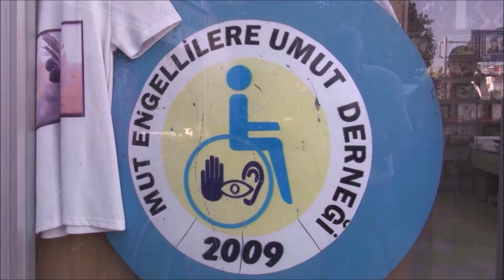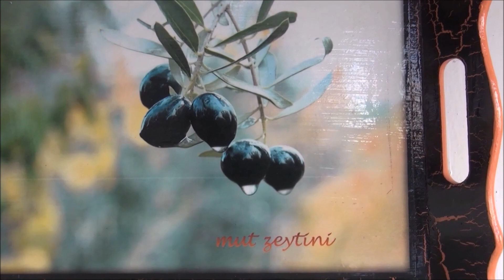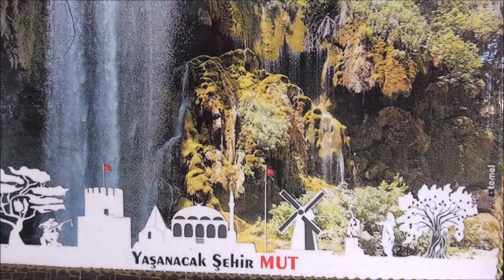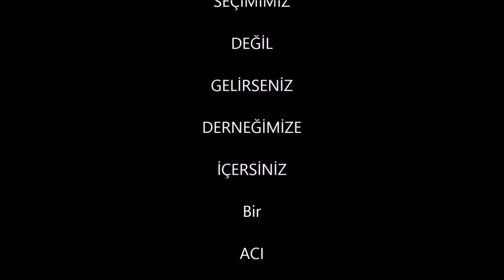MUT'UN ENGELLİ ENGELSİZLERİ